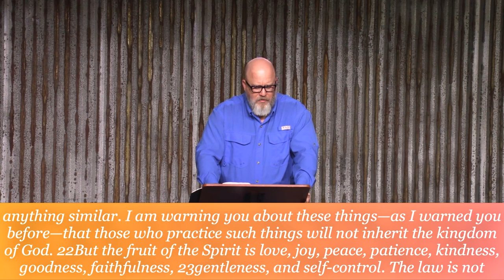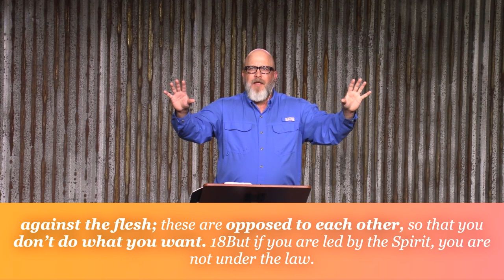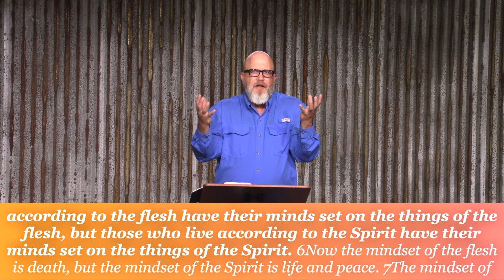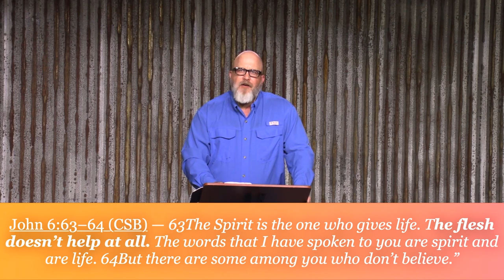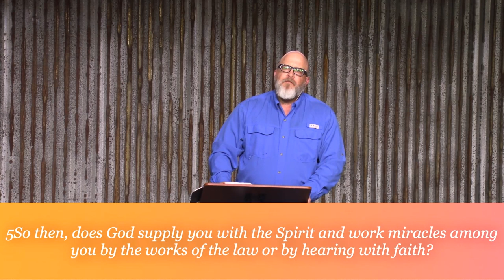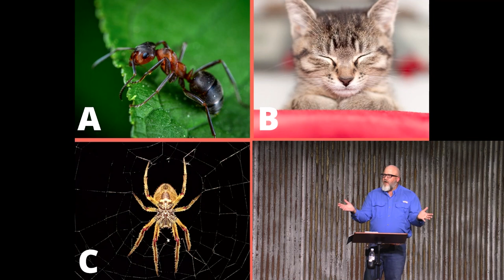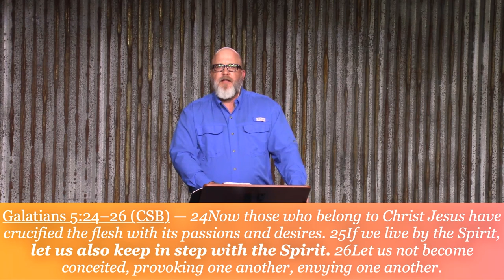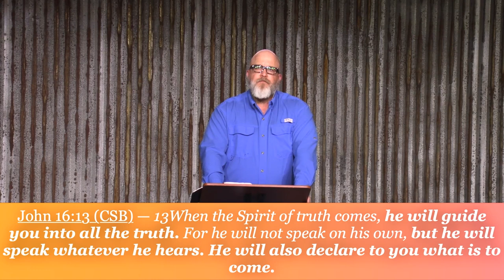05 Surprise the World - Listen to the Spirit